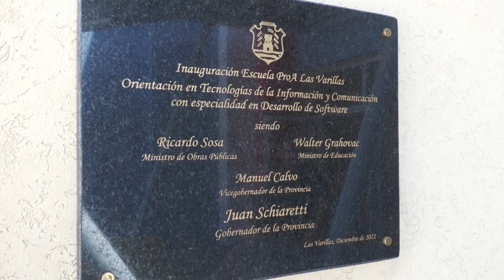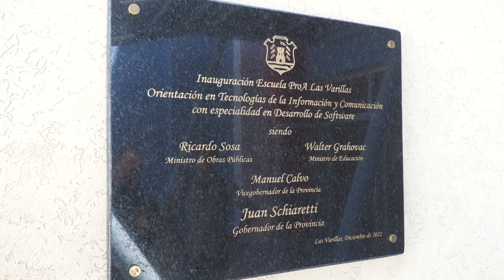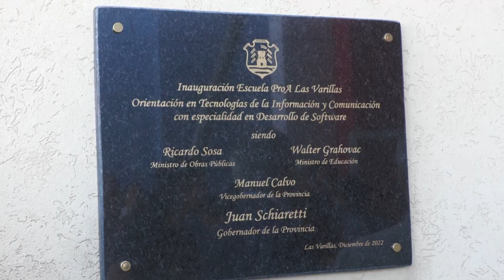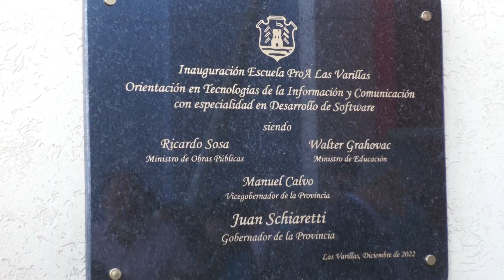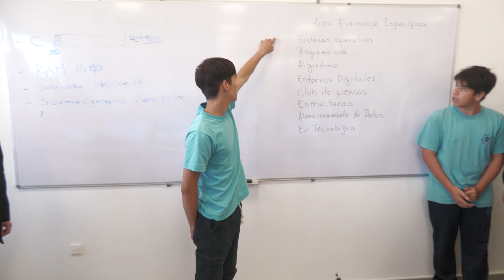ESCUELA PROA - INAUGURACIÓN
Con un asuperficie cubierta de 1.596 metros cuadrados, distribuídos en cuatro aulas y tres talleres: Informática, Info-arte y Ciencias, quedó imaugurada la Escuela PROA.
Forma parte del Programa "100 nuevas escuelas", con capacidad para 180 alumnos y alumnas.